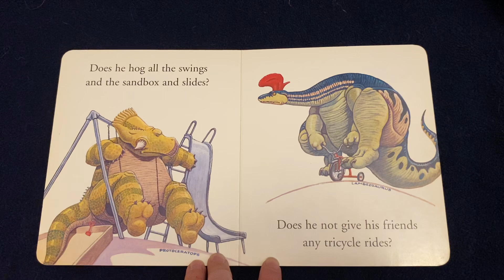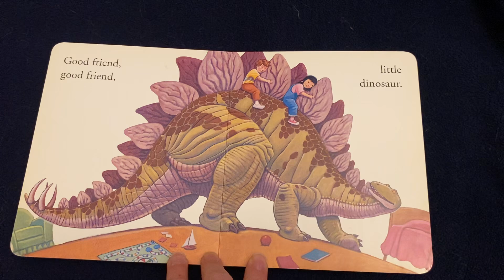How Do Dinosaurs Play With Their Friends? By Jane Yolen and Mark Teague Read Aloud